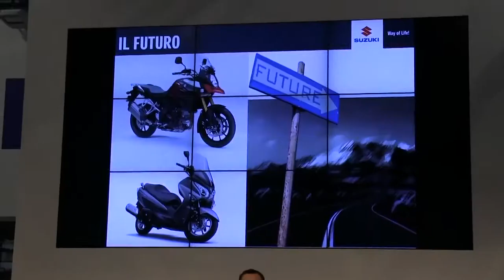Motosx1000 : Eicma 2013 - Suzuki -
La nueva VStrom 1000 y la renovada Burgman 125 / 200 fueron las estrellas de Suzuki en la Eicma 2013